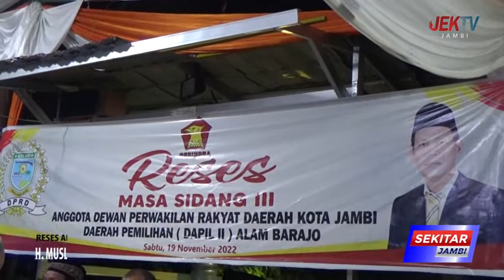H MUSLIM PERJUANGKAN INFRASTRUKTUR,PENDIDIKAN DAN KESEHATAN MASYARAKAT